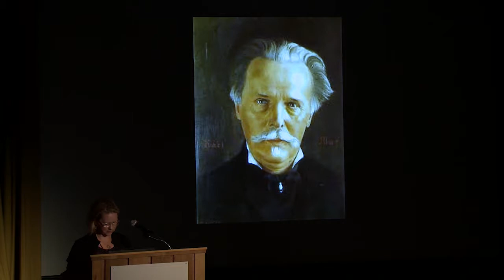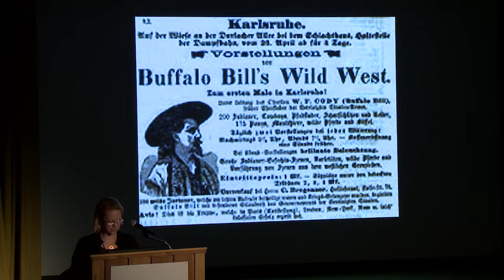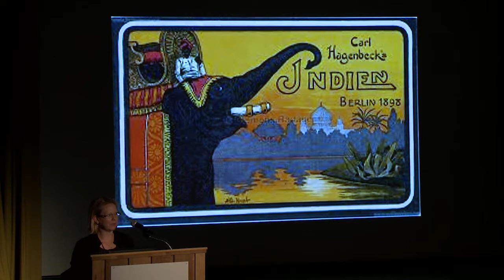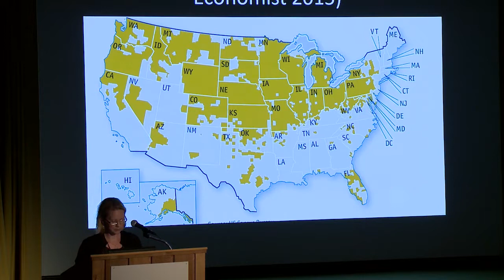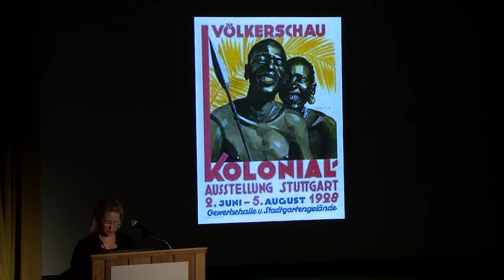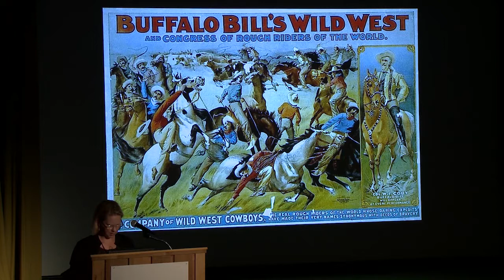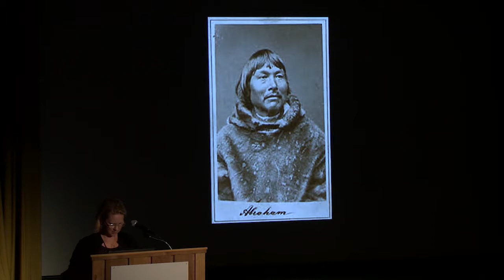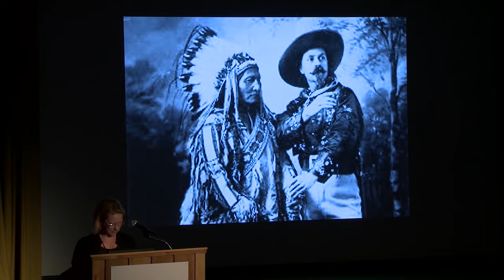Nicole Perry, "The Beginning of a Love Affair? Buffalo Bill in Germany"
Nicole Perry, Ph.D., Lecturer in German at the University of Auckland, New Zealand.

Session 9: The Wild West and European Nationalism
Frank Christianson, Chair